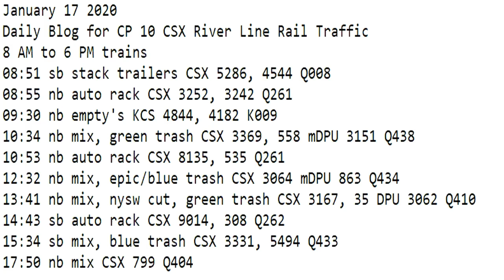January 17 2020 Trains 8 AM to 6 PM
8 AM to 6 PM trains
08:51 sb stack trailers CSX 5286, 4544 Q008
08:55 nb auto rack CSX 3252, 3242 Q261
09:30 nb empty's KCS 4844, 4182 K009
10:34 nb mix, green trash CSX 3369, 558 mDPU 3151 Q438
10:53 nb auto rack CSX 8135, 535 Q261
12:32 nb mix, epic/blue trash CSX 3064 mDPU 863 Q434
13:41 nb mix, nysw cut, green trash CSX 3167, 35 DPU 3062 Q410
14:43 sb auto rack CSX 9014, 308 Q262
15:34 sb mix, blue trash CSX 3331, 5494 Q433
17:50 nb mix CSX 839 Q404